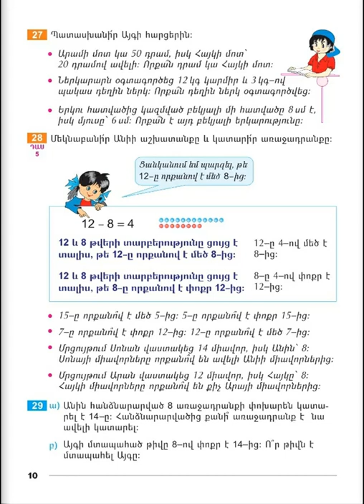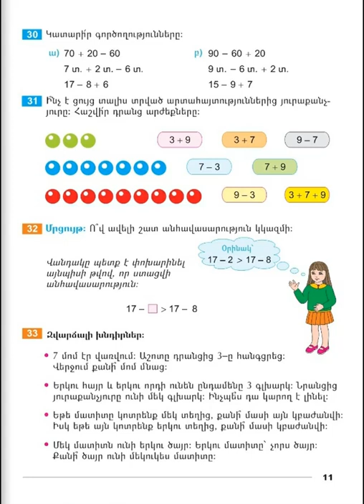Tnayin ashxatanq, Matematika 2, Das 5